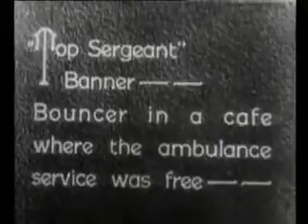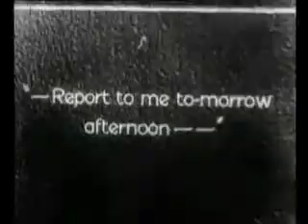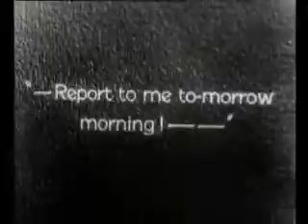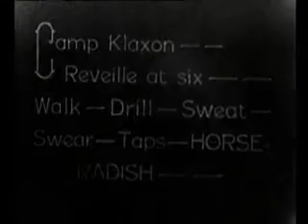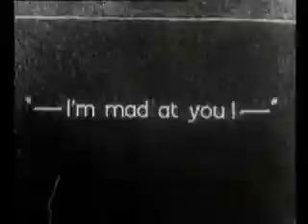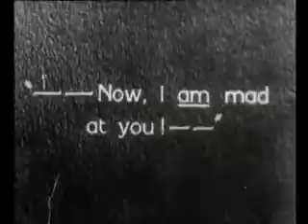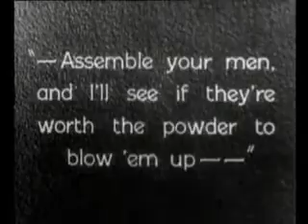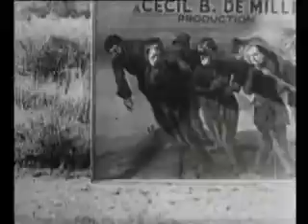(with love and hisses)